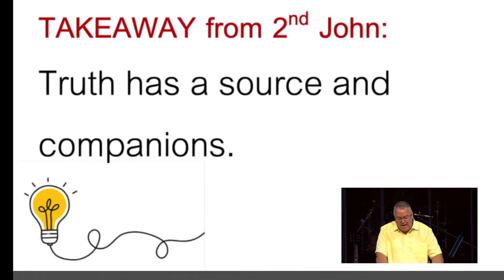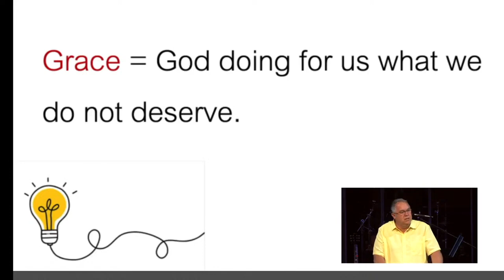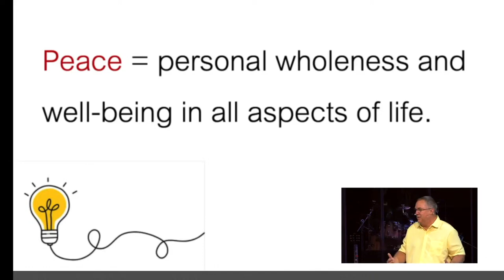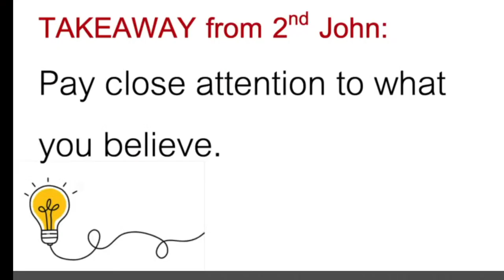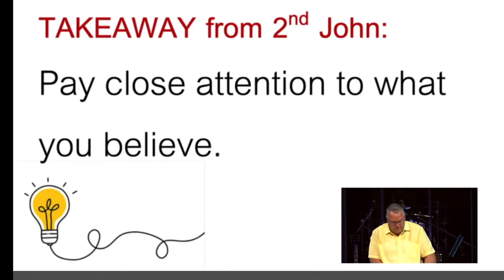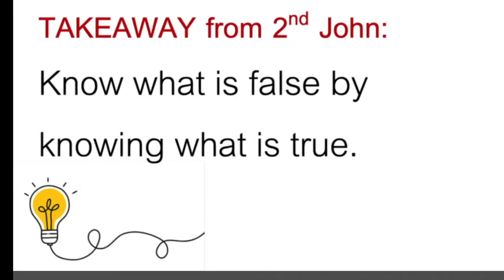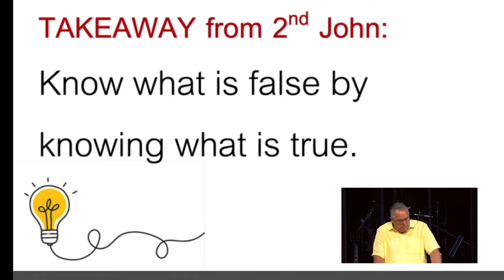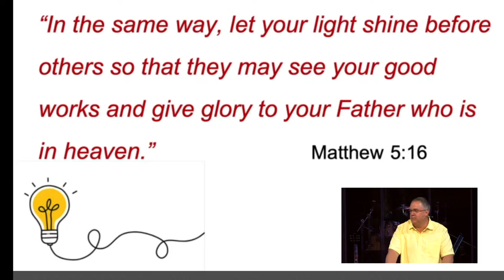That You May Know- A Study of 1 John; Part 1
In the new Sermon Series titled "That You May Know" at Community of Grace, Pastor Joel Bundick discusses John's purpose in writing a letter to help people understand certain aspects of life. The word "know" is highlighted 40 times in this letter, emphasizing the importance of knowledge. John aimed for his audience to experience genuine fellowship with God and fellow believers.  He emphasized the necessity of trusting in God's work and grace for faithfulness, believing in His transformation towards Christlikeness. This deep connection with God arises when we relinquish sin and pursue Him wholeheartedly, echoing John's words, "if we love one another, God abides in us, and His love is perfected in us" (1 John 4:12).